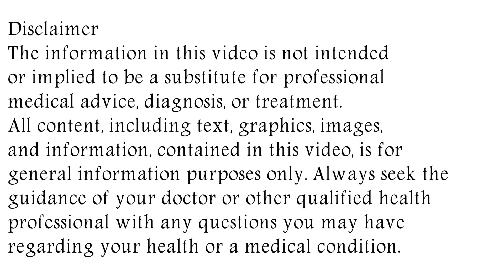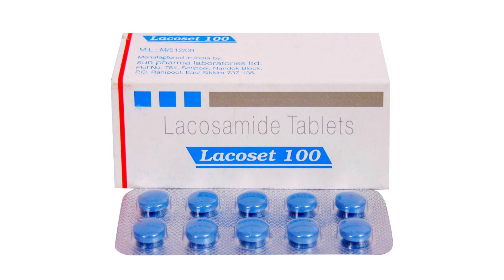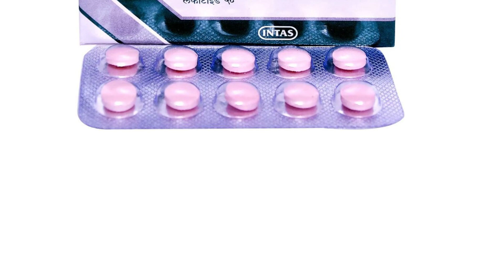Lacosamide Tablet Uses & Side Effects in Hindi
in this video, we will discuss what are the uses and benefits of lacosamide tablet. How to use lacosamide tablet. We will also discuss what are the side effects of lacosamide tablet. Watch the complete video for detailed review of lacosamide tablet in hindi.